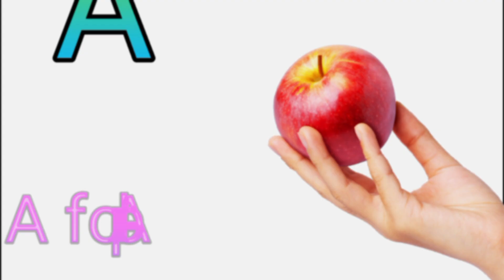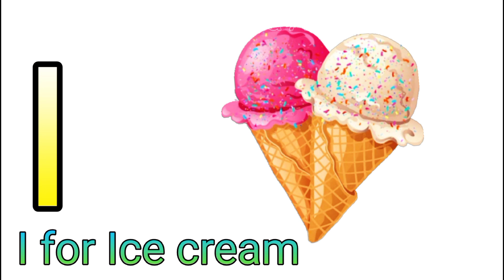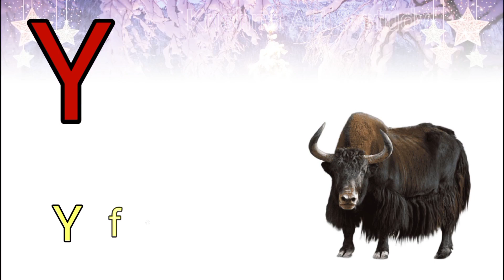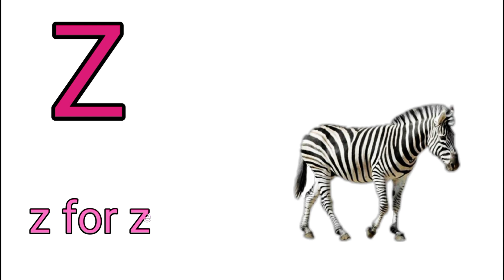A For Apple B For Ball I Abcd Song I Abcd Rhymes I Abc Song Nursery Rh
a for apple b for ball c for cat d for dog e for elephant f for fish g for goats h for horse i for ice cream j for Jeep k for kite l for lion m for money n for nest o for ox p for parrot q for queen R for rat s for Sunflower t for train u for umbrella v for violin w for world x for Xmass y for yak z for zebra.

abcde
phonics
phonics song
nursery rhyme
 varnamala
english alphabets
alphbets
ABCD song
varnamala
abc song for kids
alphabets songs#schoolbook
educational animation
educational baby videos
book reading book
book reading vlog
chapter book answers
Alphabet
Abc
Bangla gk
English gk
Gk
English grammar
Bengali grammar
West Bengal board
Classes
Chapter
Exam
Syllabus
Kids videos
বাংলা
Beginners
Kids gk
Animal name
Birds name
Flower
Fruits
ইতিহাস
ভূগোল
জীবন বিজ্ঞান
পরিবেশ বিজ্ঞান
kids educational video
kids
a to z